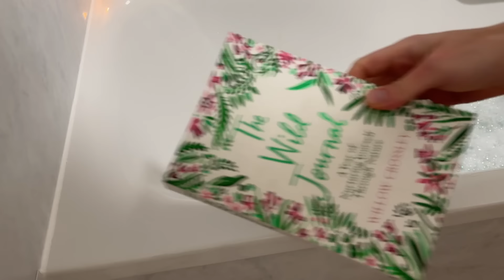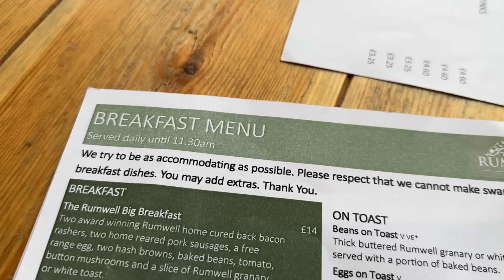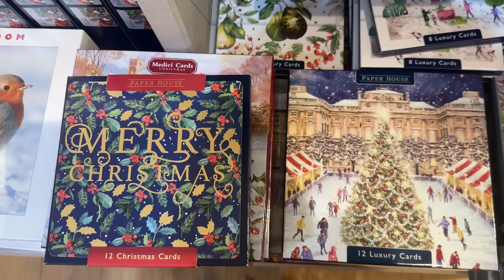Happiness Lives In The Ordinary Moments | Cosy & Festive English Countryside Slow Living Vlog UK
Andrei's birthday prompted me to muse about life's small, ordinary joys that can be found in everyday moments. Lots of beautiful English countryside scenes from late November and some more thoughts about slow, seasonal living. Enjoy, Adriana x

6 Life Lessons I’ve Learned by 36